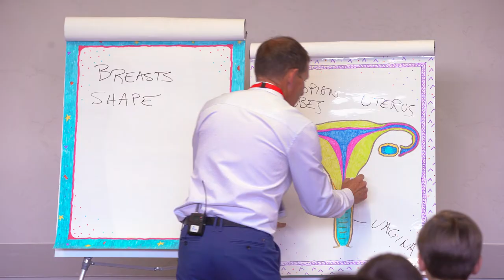A SEXPLANATION - Trailer - Frameline45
A SEXPLANATION
DIR Alex Liu | USA | 2021 | 81m

Alex Liu wants us to talk about sex. Long frustrated by an upbringing that avoided the topic, Liu, a gay Bay Area man, becomes the frank and funny tour guide on this engaging journey exploring America's obsession with sex and its long shadow of shame. From PornHub to the Kinsey Institute, psychologists to Catholic priests, A Sexplanation reveals naked truths about sex ed, family secrets, and guilty pleasures.